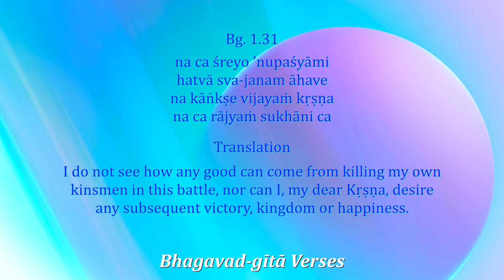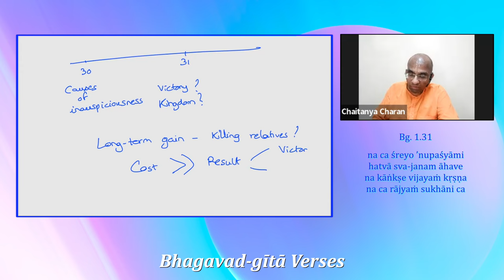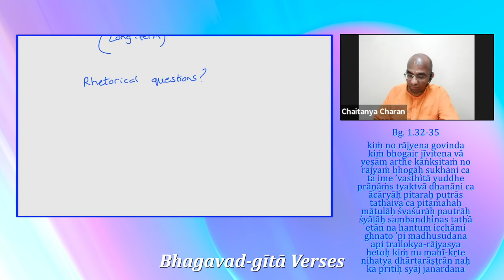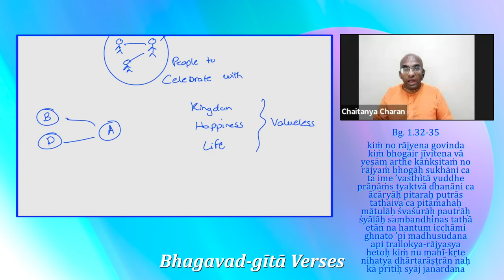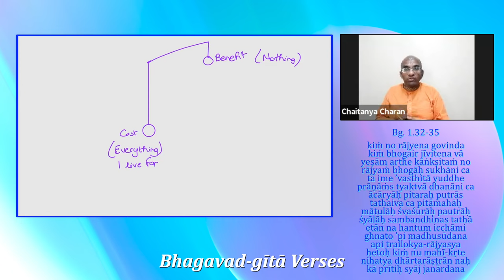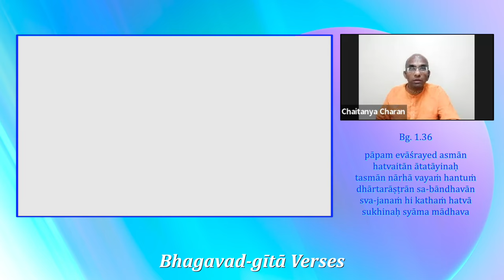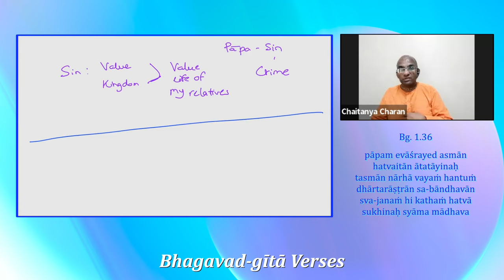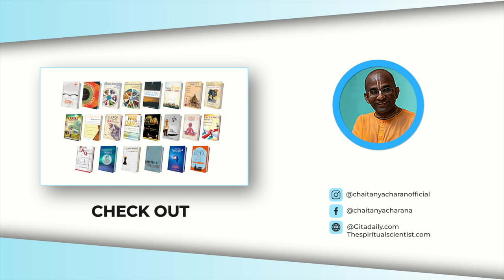Arjuna’s cost benefit analysis: Gita Verses 8, Chapter 1 verses 31-36